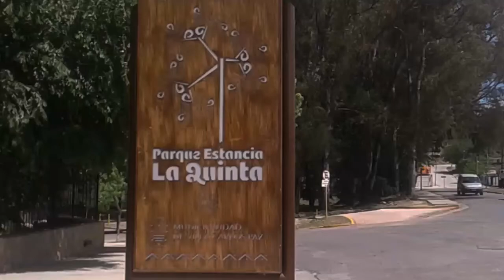Parque Estancia La Quinta